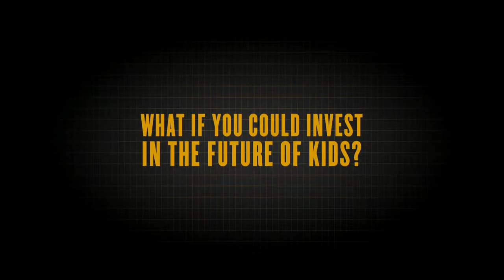REAL TALK 107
Join us this month for some Real Talk with our guest Dr. Deidra Dennie, the Chief Diversity Officer at Anne Arundel Community College.